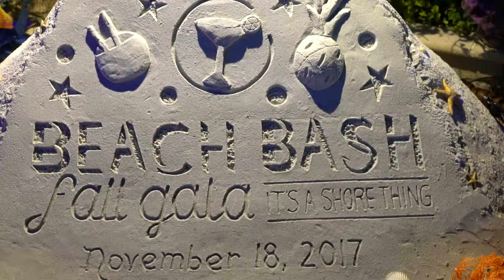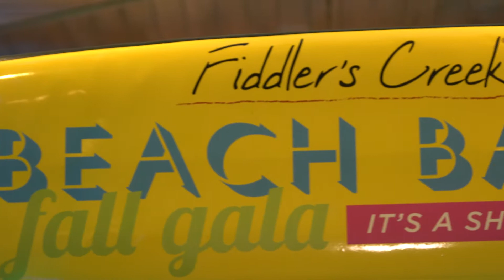Fall Gala "Beach Bash: It's a Shore Thing!"